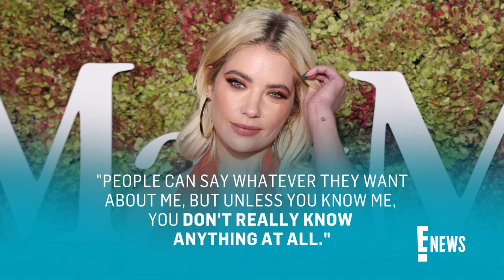Ashley Benson is MARRIED and EXPECTING with Brandon Davis | E! News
The 'Pretty Little Liars' alum and oil heir, Brandon Davis, have tied the knot! Their marriage was revealed just one day after a source confirmed Ashley is pregnant. Back in July, Ashley Benson revealed Brandon Davis popped the question! She reshared a post Brandon had uploaded to Instagram Stories, which gave fans a peek at her MASSIVE diamond ring!